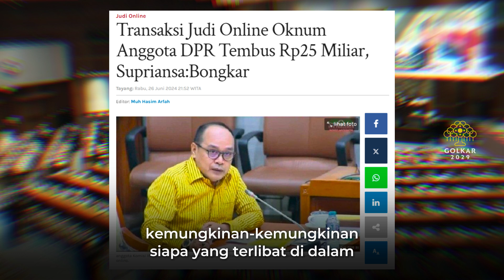SUPRIANSA : BONGKAR DAN USUT ANGGOTA LEGISLATIF YANG TERLIBAT JUDI ONLINE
Supriansa, salah satu wakil rakyat Golkar setuju dan sangat mendorong untuk mengusut tuntas kasus jud! online yang menjerat seluruh kalangan masyarakat. Termasuk para pejabat pemerintahan yang terseret.